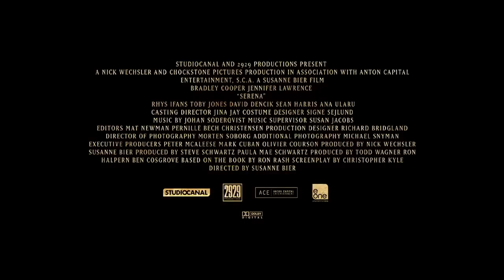Serena Official International Trailer #1 (2015) - Jennifer Lawrence, Bradley Cooper Movie HD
Serena Official Trailer #1 (2015) - Jennifer Lawrence, Bradley Cooper Movie HD

North Carolina mountains at the end of the 1920s - George and Serena Pemberton, love-struck newly-weds, begin to build a timber empire. Serena soon proves herself to be equal to any man: overseeing loggers, hunting rattle-snakes, even saving a man’s life in the wilderness. With power and influence now in their
hands, the Pembertons refuse to let anyone stand in the way of their inflated love and ambitions. However, once Serena discovers George’s hidden past and faces an unchangeable fate of her own, the Pemberton’s passionate marriage begins to unravel leading toward a dramatic reckoning.